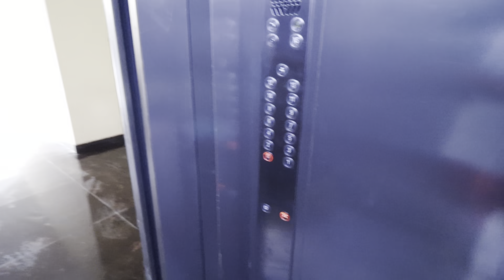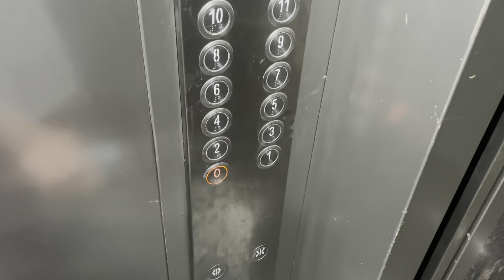Badi Behan Ghar Pe Aai || Armaan Malik